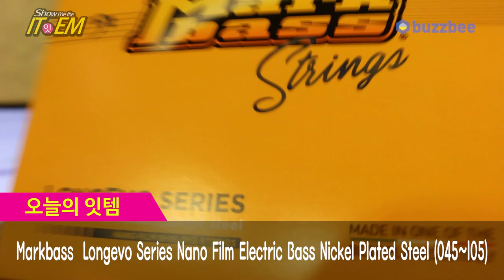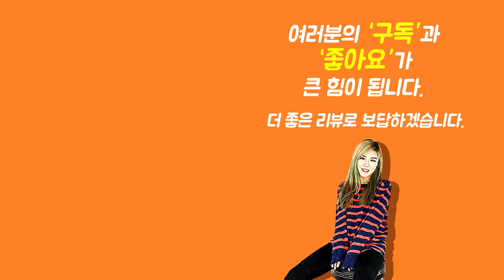[Show me the ITEM 1066회] Markbass 베이스스트링 Longevo (045~105)